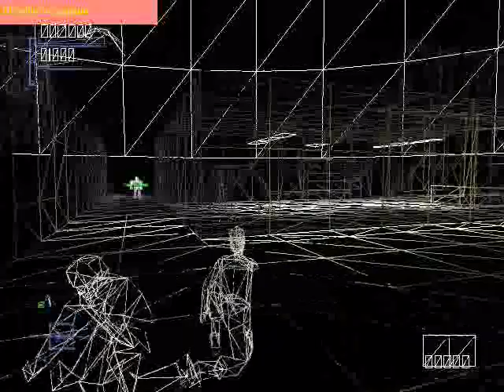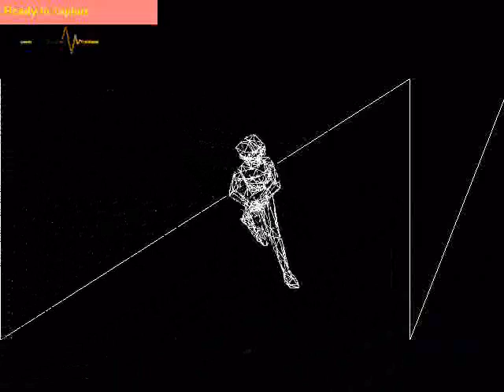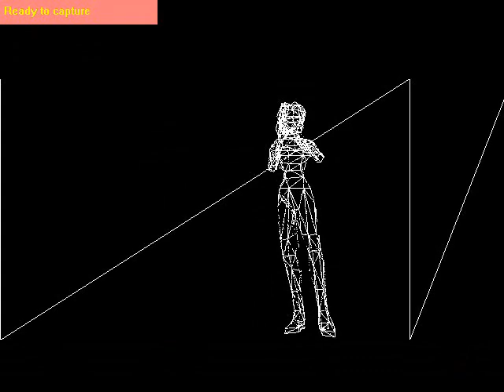PSX Games played in wireframe view -#1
Two Playstation games emulated on PC and viewed in wireframe (showing only edges of polygons, with no textures).

Played on ePSXe 1.7.0 emulator, with "Pete's DX6 D3D Driver 1.75" plugin
Runned by 3D Ripper DX by Roman Lut (provides Wireframe View and No Textures mode).
Games: Syphon Filter 3, Fear Effect